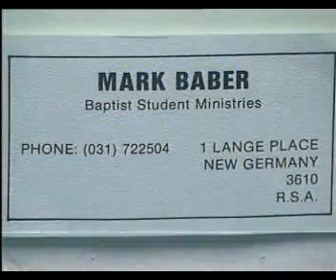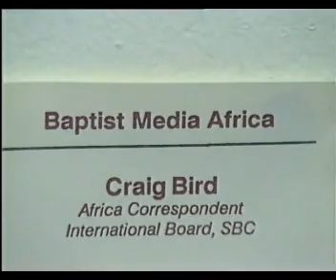Ahmad Deedat... Christian Missionaries at IPCI 1 of 11